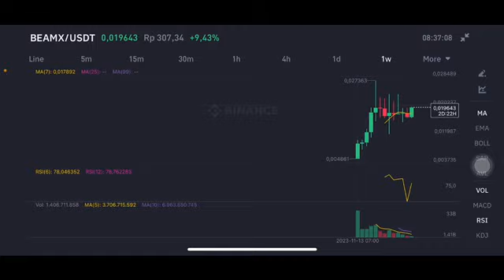BEAMX COIN NEXT MOVE | BEAMX COIN PRICE ANALYSIS | BEAMX COIN PRICE PREDICTION